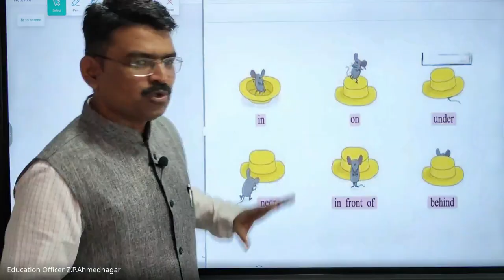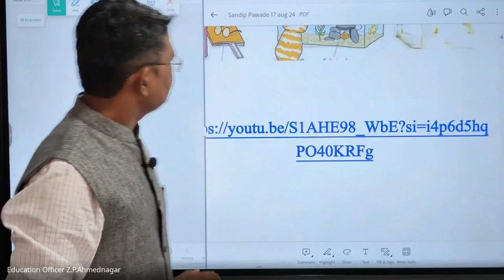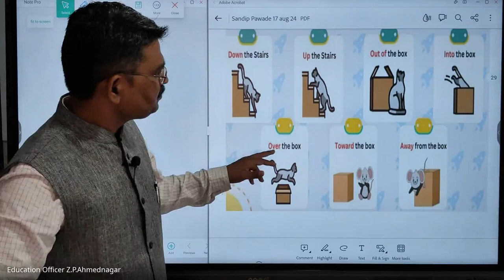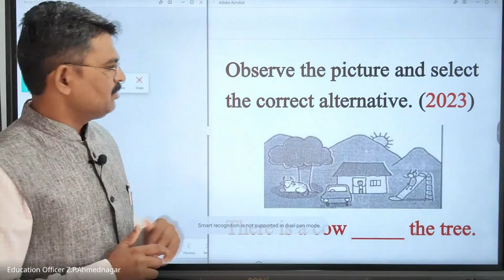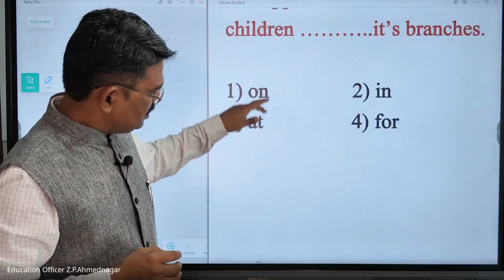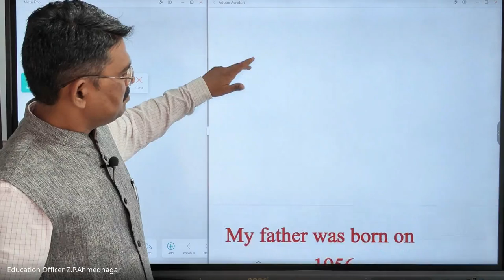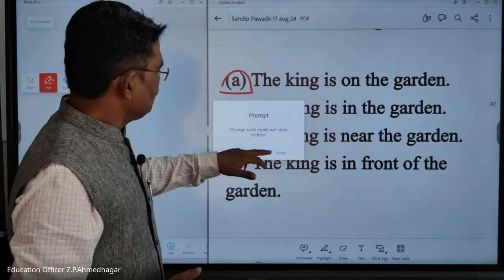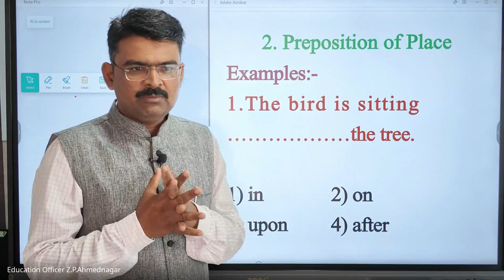मिशन आरंभ ५ वी शिष्यवृत्ती मार्गदर्शन 2024 08 18 07 01 GMT+5 30